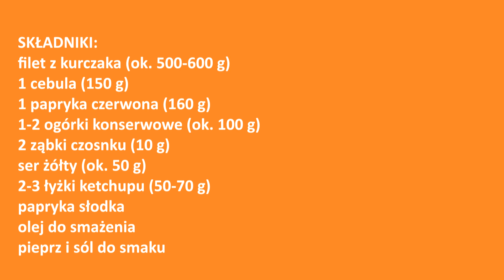Kotlety z piersi kurczaka po cygańsku - niesamowicie pyszne ⭐ najlepszy kurczak z warzywami 👌 obiad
Przepyszne filety z kurczaka z patelni bez panierowania 🤩 kurczak z warzywami, szybki i łatwy obiad 😊 dlaczego wcześniej tak nie robiłam 😀

SKŁADNIKI:
filet z kurczaka (ok. 500-600 g)
1 cebula (150 g)
1 papryka czerwona (160 g)
1-2 ogórki konserwowe (ok. 100 g)
2 ząbki czosnku (10 g)
ser żółty (ok. 50 g)
2-3 łyżki ketchupu (50-70 g)
papryka słodka

Będzie mi bardzo miło, jeśli zostawisz komentarz, udostępnisz film znajomym  i napiszesz skąd mnie oglądasz 🥰